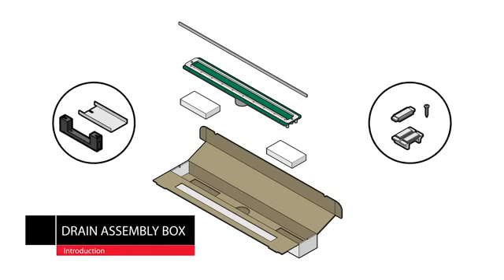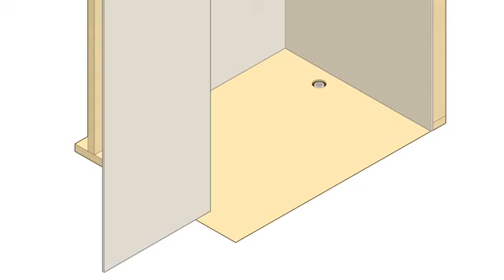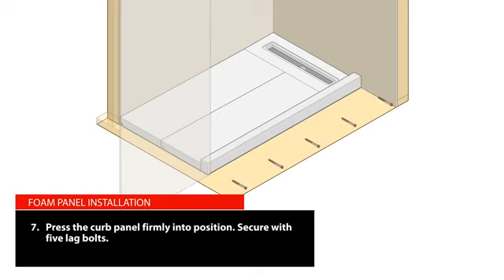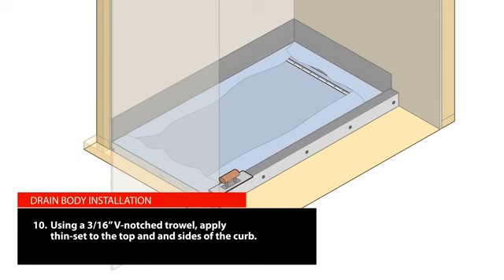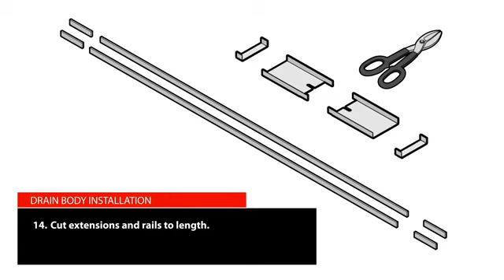SHOWERLINEdrain Tub to Shower Conversion Kit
Affordable tub to shower conversion video featuring the Affordable linear shower drain - SHOWERLINEdrain by Quickdrain